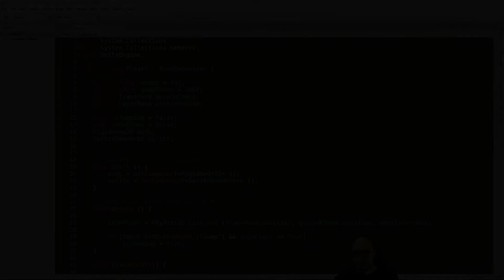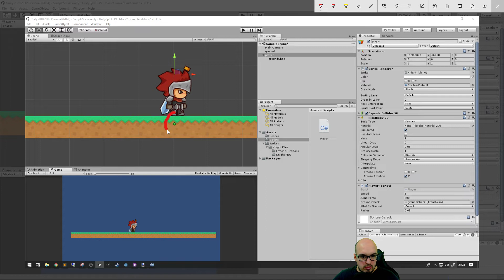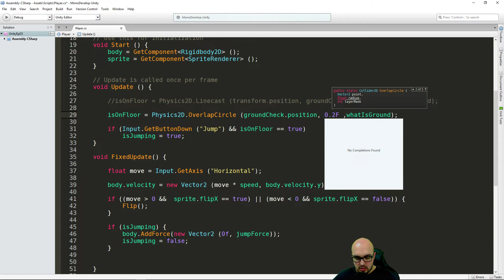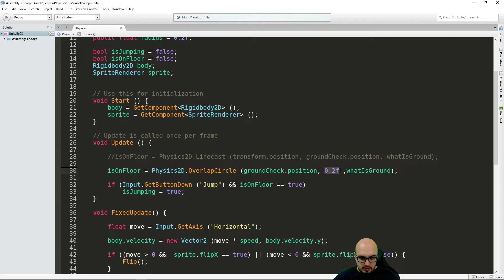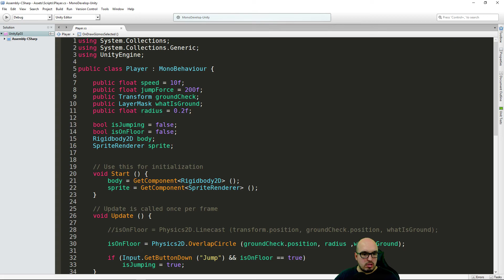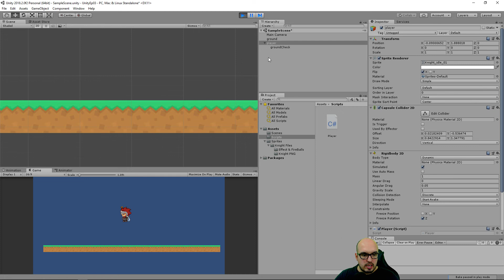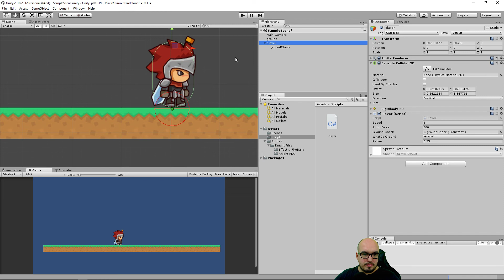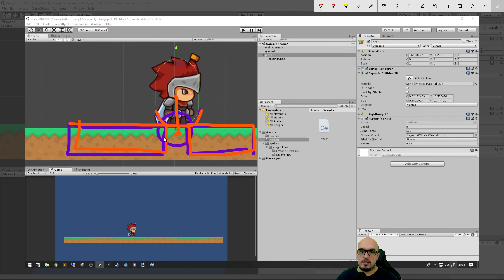Verificando o Chão com OverlapCircle | Como criar Jogos com Unity EP03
Nesse vídeo tutorial de Unity vou mostrar como detectar se o jogador está tocando o chão usando uma função chamada OverlapCircle.

Apoie o canal no Padrim e tenha acesso aos fontes